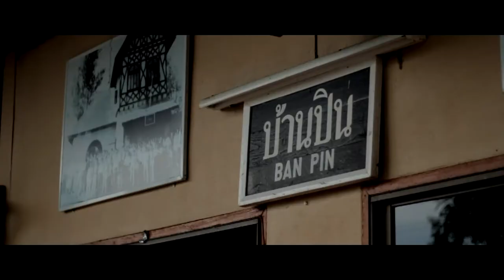ผ้าซิ่นตีนจก ใส่ไปไหนก็เก๋ 2017